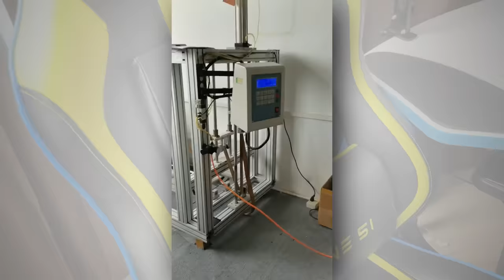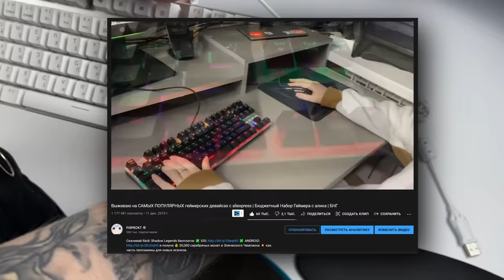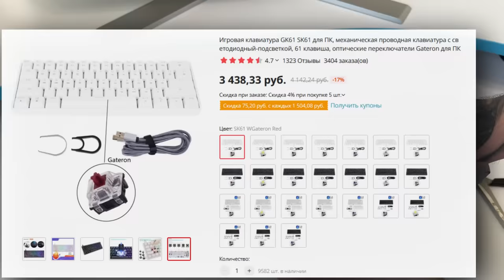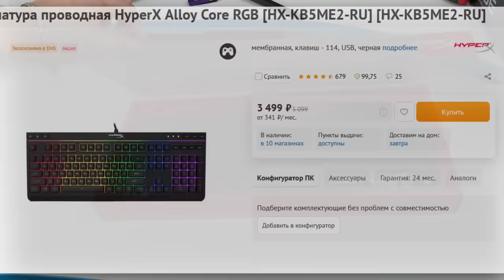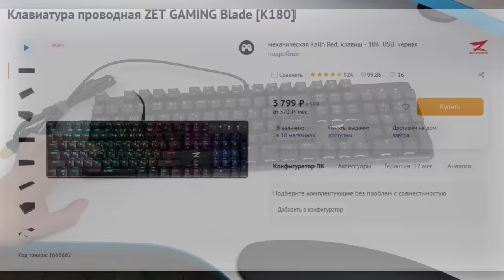ДЕШЁВЫЕ и ПОПУЛЯРНЫЕ Игровые Клавиатуры с Aliexpress и DNS | Глобальный тест и обзор клавиатур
Аригиато подписочники! Сегодня я раскошелился на 30 000 рублей и купил все самые дешевые и популярные игровые клавиатуры с aliexpress и днс, сделал тест и обзоры всего этого геймерского мракобесия и вы узнаете что ни в коем случае нельзя покупать, а что реально годнота из самого популярного.
ДЕШЁВЫЕ и ПОПУЛЯРНЫЕ Игровые Клавиатуры с Aliexpress и DNS. Тест и обзор клавиатур для геймеров

Ссылка на видос с лайв канала с тестом звука всех клавиатур -

Условия конкурса:
Metoo zero - Нужно оставить смешной, оригинальный коммент под роликом почему именно твоему бате нужна эта клавиатура, победитель определяется по моему мнению, на стриме на лайв канале будем читать комментарии.

HyperX - Просто любой комментарий больше 4 слов и лайк под роликом, определять победителя будем через рандомайзер на стриме

Zet Blade - Среди подписчиков телеграмма В определенный момент появится ссылка на гугл форму которая провисит 2 дня, все что вам нужно это оставить там свои контакты для связи если победите и опять же на стриме выберем рандомно победителя

начало 0:00 - 1:03
реклама 1:04 - 3:08
Metoo Zero 3:09 - 5:53
GK61 5:54 - 7:59
Varmilo  8:00 - 9:34
dexp-клава 9:35 - 11:03
HyperX 11:04 - 12:31
Zet Blade 12:32 - 14:29
Итоги 14:30 - 16:13